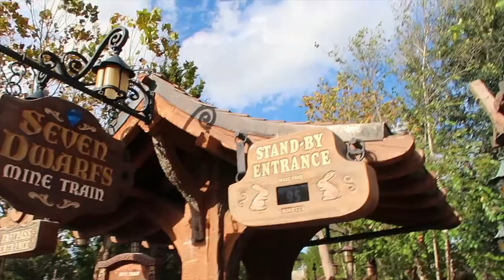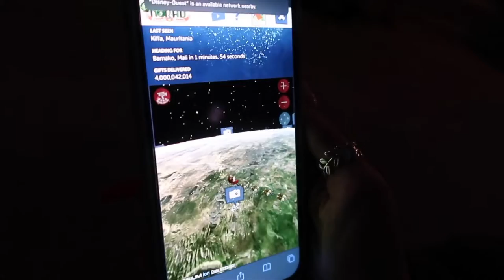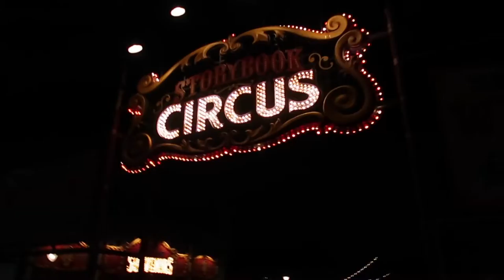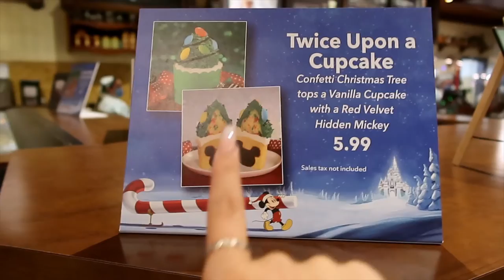CHRISTMAS EVE 2020 IN MAGIC KINGDOM!! FIREWORKS, CRYSTAL PALACE & TRON CONSTRUCTION UPDATE!!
We went to the Magic Kingdom for Christmas Eve!!! We had so much fun, though the lines were a bit long. We still got on some rides!! I definitely shed a tear the first time I saw that one firework behind the castle. It was almost a breath of fresh air. Made me SUPERRR emotional lol. Thats a sight me, and probably everyone thought we wouldn't see for a WHILEEEE.